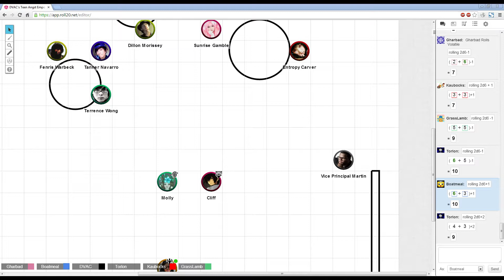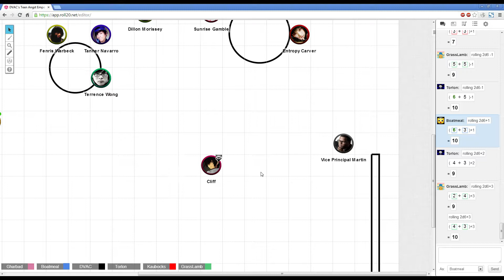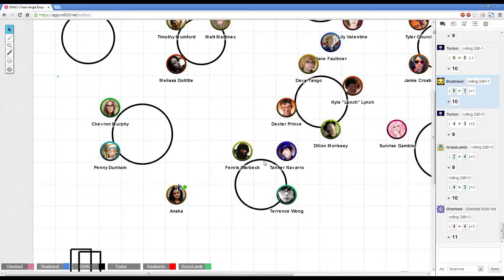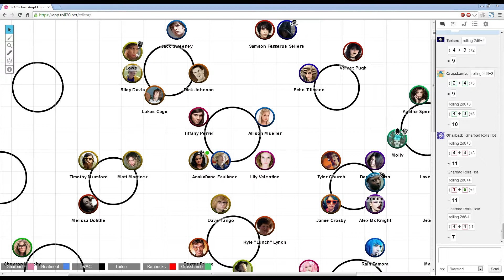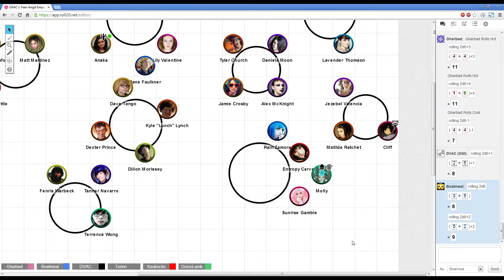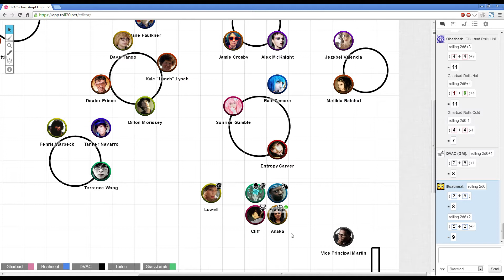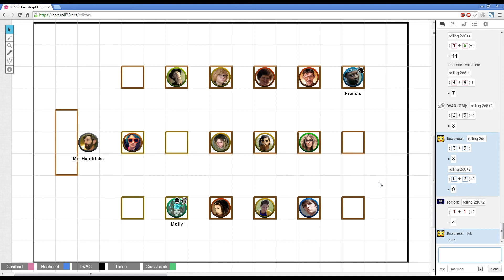Monsterhearts - Session 6 (Deep Learning) Part 4/6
okay okay okay I think this is the last problem video